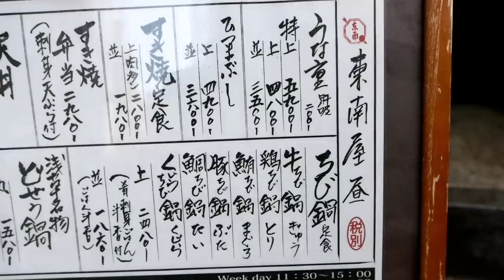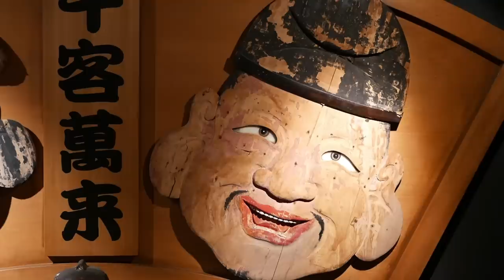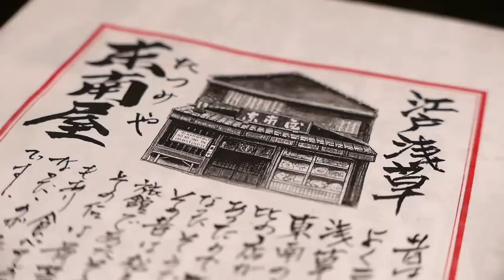Japanese Food - WORM FISH HOTPOT Fried Loach Tokyo Seafood Japan